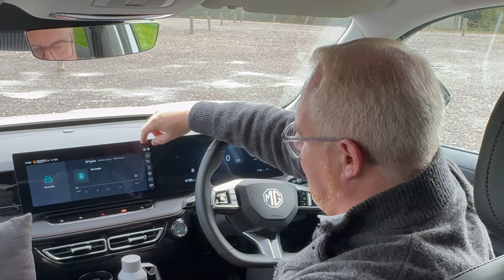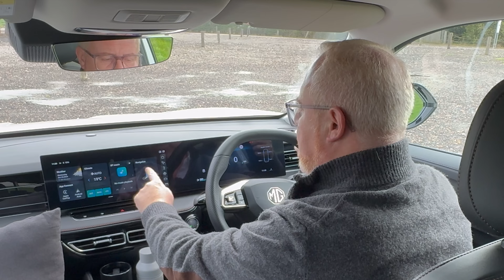MG HS - The family car that's hard to ignore.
Since the MG brand relaunched under Chinese ownership, it would be fair to say that the cars were big on value, but through being big on budget feel.  The company's largest offering, the HS, has been it biggest seller, accounting for a third of all MG sales in Europe, and being a regular in the UK top 10 best-sellers.  And that was probably down to the fact that it offers a lot of car for the money, albeit one that felt its price. But now there is a new one, and MG are keen to show that they aren't just about being basic, budget cars - they want to be judged squarely against their contemporaries.  Could this be the car that can?  The to find out.

0:00 - Introduction
01:24 - Titles
01:34 - Meet the car
04:21 - Design
11:01 - Practicality
14:46 - Interior
26:45 - Technical
29:25 - Driving
41:41 - Pricing
44:24 - Competitors
45:31 - Verdict